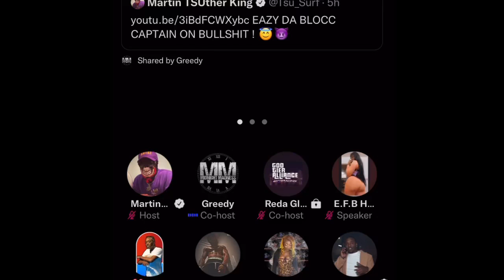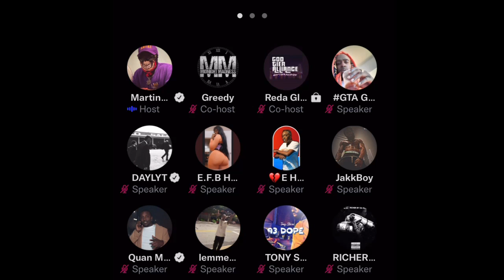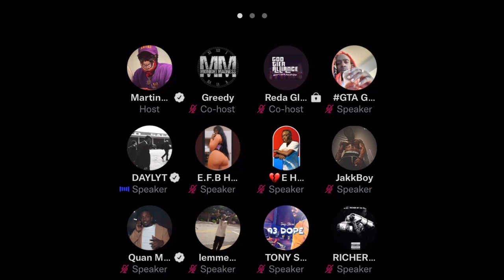EFM Tsu Surf Daylyt and more play Eazy Da Block Captain “Champion” diss song and React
Watch TsuSurf Daylyt GreedyGotti and more React